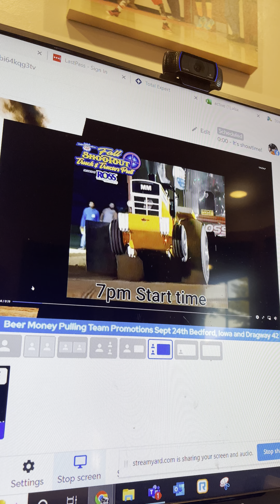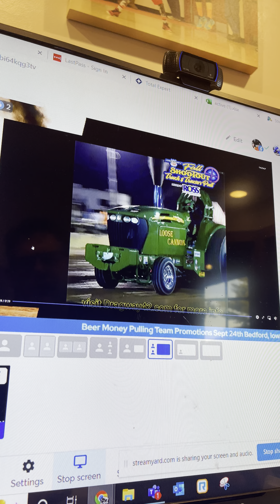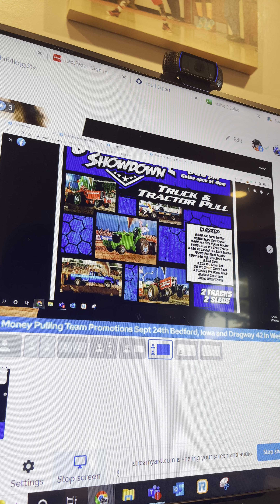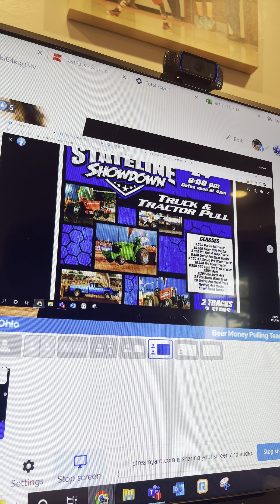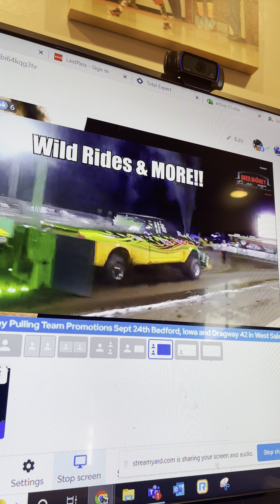Streamyard and beer money promotions